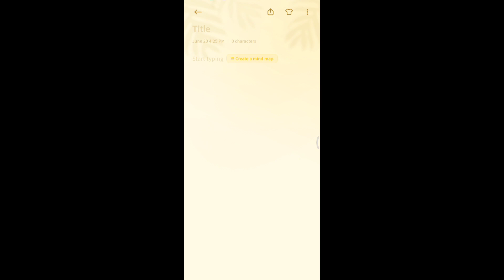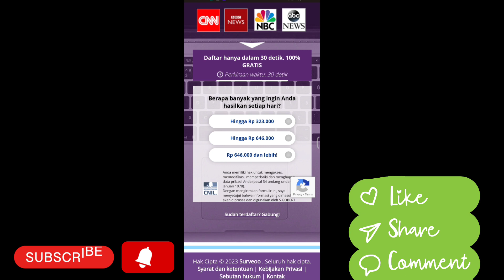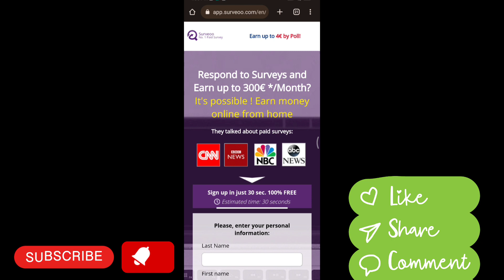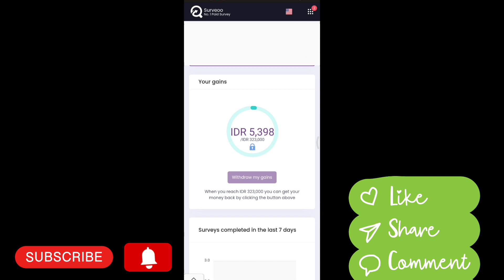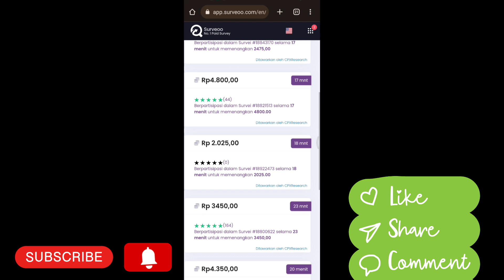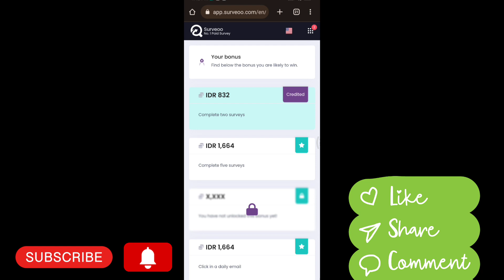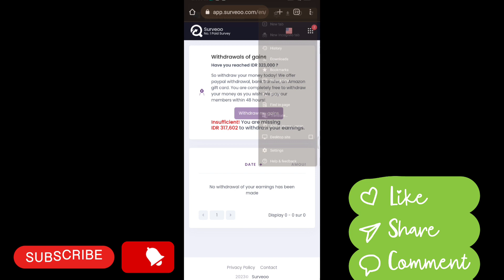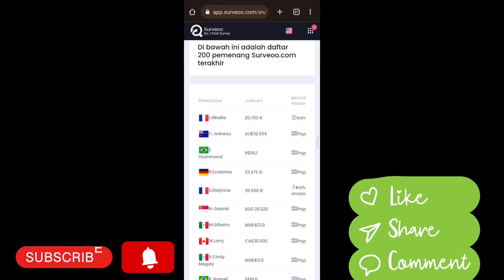300RB CUMA ISI SURVEI? INI DIA WEBSITE PENGHASIL UANG TERPERCAYA YANG WAJIB DICOBA!!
300RB CUMA ISI SURVEI? INI DIA WEBSITE PENGHASIL UANG TERPERCAYA YANG WAJIB DICOBA!!

Yuk langsung disimak aja videonya sampai habis.